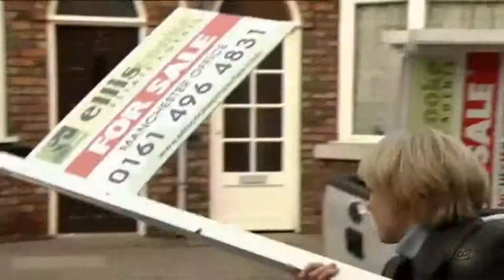Sophie & Sian - 10th-31st January 2011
You can help me, adding the video transcript!